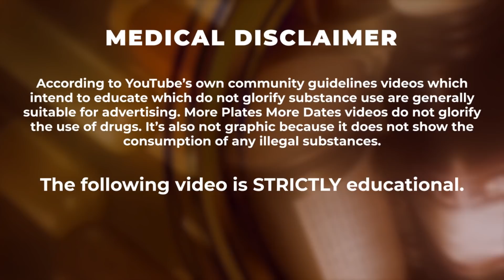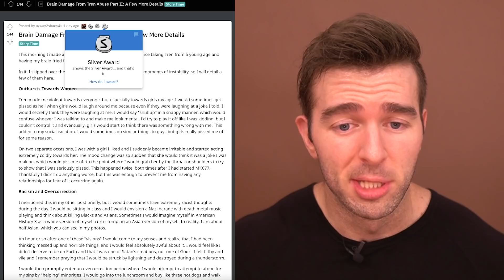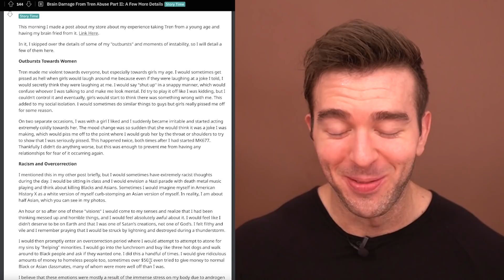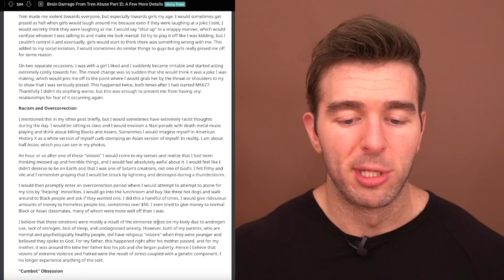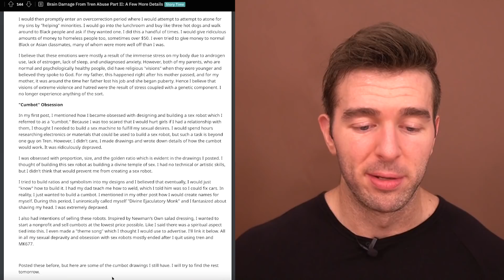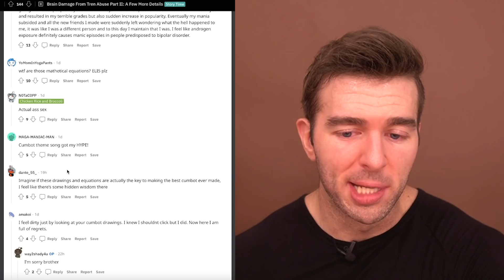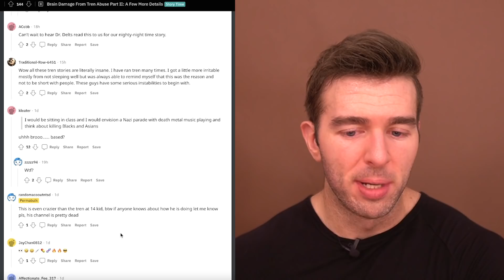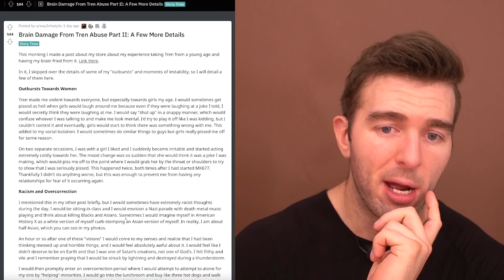The Racist 16 Year Old On Tren Who Designs Cumbots - Part 2